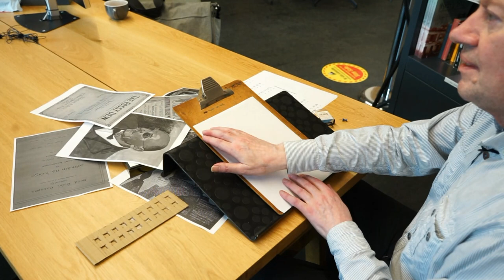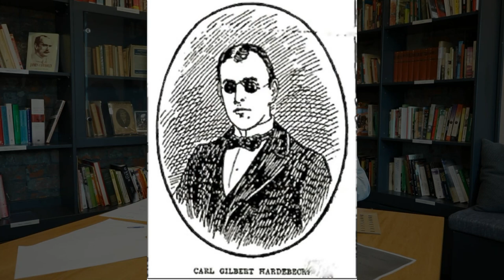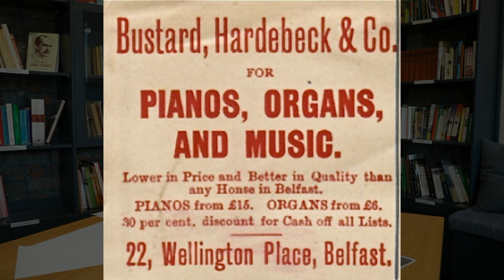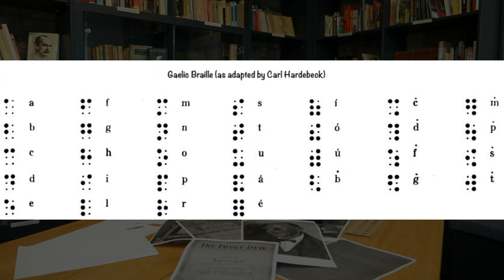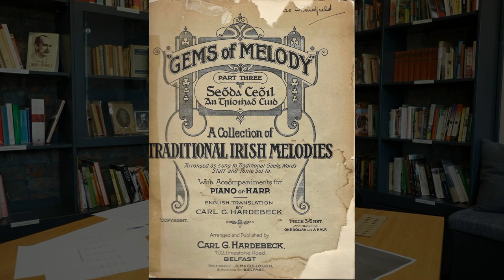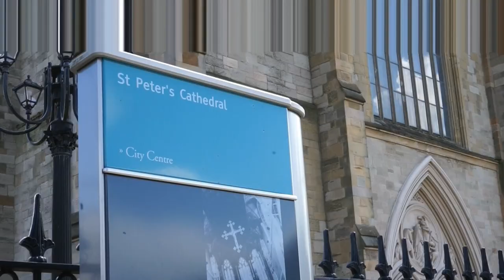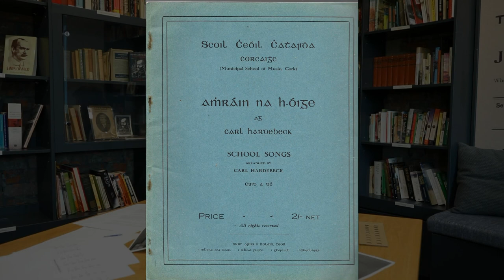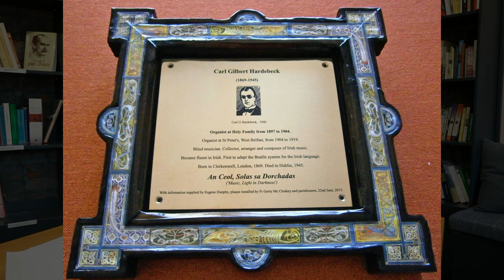Carl Hardebeck - The Blind Bard of Belfast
Born to a German father and Welsh mother, Carl Hardebeck became blind at three months old. Pitch-perfect and extremely skilled at reading and writing music through the medium of Braille, Carl collected music all over Ireland bringing him to Belfast in 1893. He joined Conradh na Gaeilge and become close friends with Irish Revolutionary Padraig Pearse . One of his best known works is his composition for the Ballad ‘The Foggy Dew’.

Music teacher, Eugene Dunphy, tells the story of this remarkable man who has largely been forgotten in Irish history.